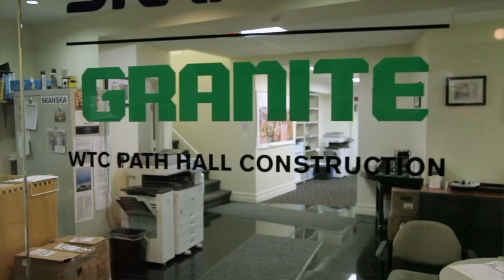Granite Celebrates Six Straight Years as a World's Most Ethical Company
Granite is the only construction and building materials company in the United States to receive the honor. The distinction is owed to our commitment to our Code of Conduct and the Core Values that have guided our company since the 1940s. It is that commitment, lived daily by our people, that enables us to uphold the highest ethical standards.